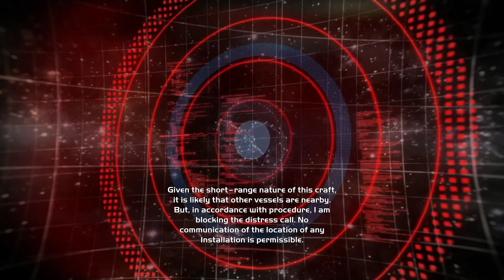Halo Anniversary - Xbox Series X Walkthrough Mission 5: Assault on the Control Room (4K & 60FPS)